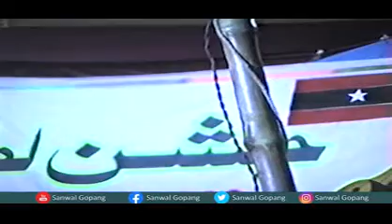Ayaz Latif Palijo Historical Speech in Badin | Jashan-e-Latif Badin | Dec-2008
Ayaz Latif Palijo is a politician, lawyer, activist, writer and teacher